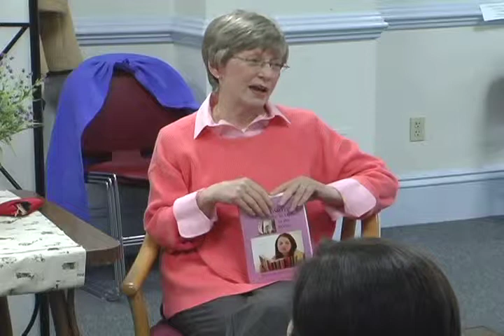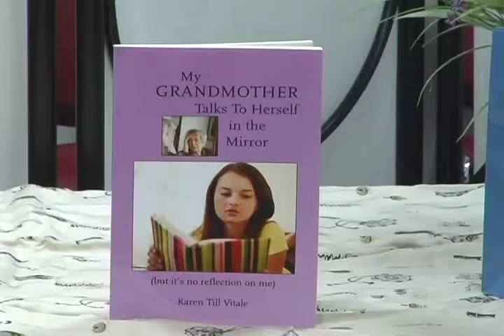A Conversation with Karen Vitale and Nancy Parsons (03/12/12) - Part 4